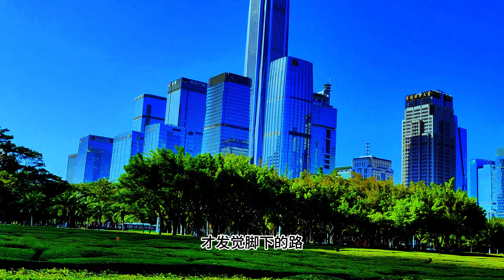CBD藍雪花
Blue Snowflake in CBD